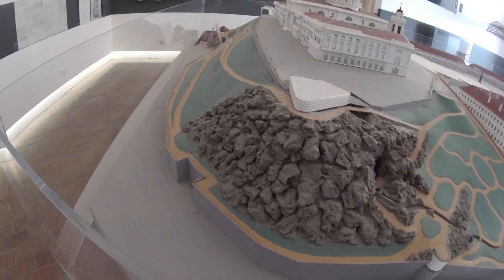A múltat végképp eltörölni ?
Még szerencse, hogy ez a förmedvény nem készült el, ami olyan mint a rák, megtelepszik és élősködik.
Ráépült volna a budai királyi palotára, eltemetett volna minden nyomot melyeket őseink építettek.
Bízom benne, hogy az emberiségnek lesz módja és alkalma meghálálni és viszonozni mindazt, amit ez a katolikus keresztény szekta tett a Magyarság és a Magyarok őseinek kiirtatásában, múltjuk eltüntetésében, pusztán amolyan keresztény felebaráti szeretetből.